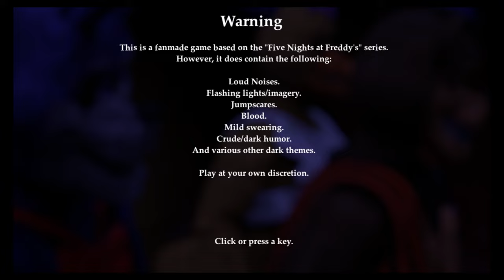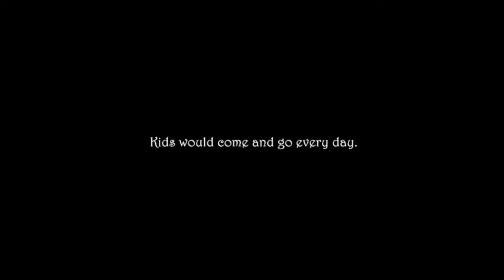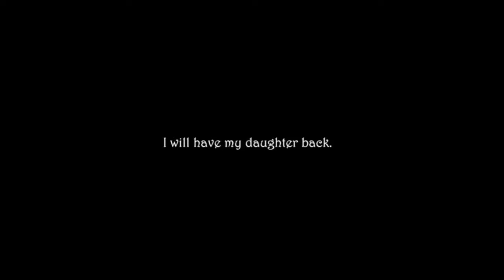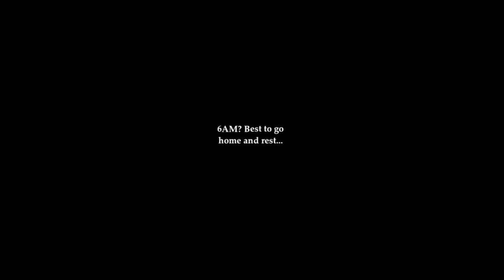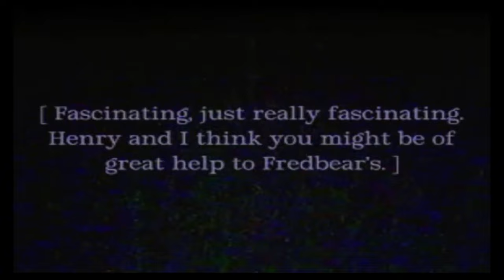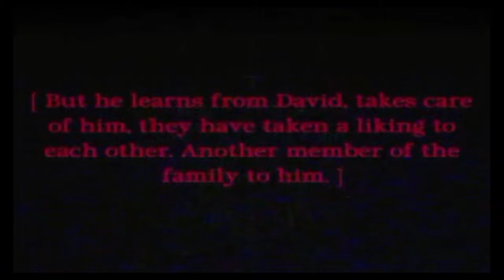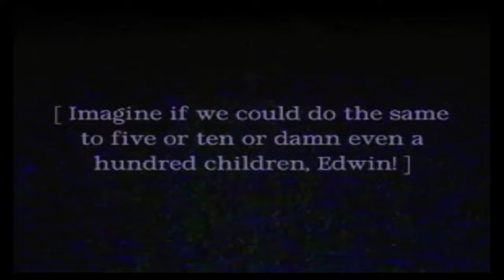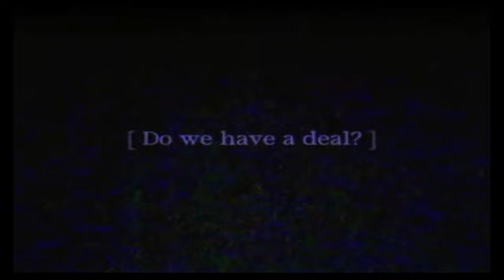WITNESSING THE PURPLE GUY'S FIRST VICTIMS | Tales of The Bunny Man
This video was supposed to be out a long time ago, and it literally never dropped, that's my fault.

Your daughter has been missing for a Month, along with other children you knew about and now you’re here to prove that she is still alive. You’re here to go back to the abandoned Freddy Fazbear’s Pizza Establishment and bring your child back home safely. However, not everything is always that simple in this tale, as the rabbit hole goes much, much deeper.
Face the truth, no matter how heart-wrenching it may be.